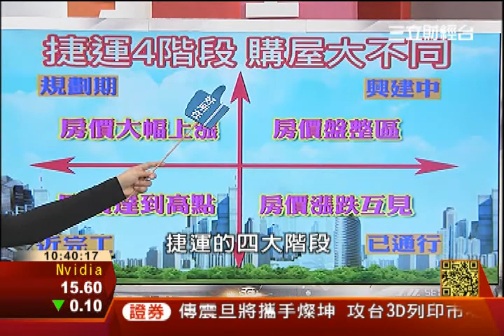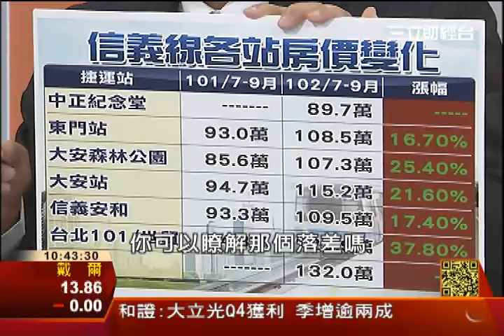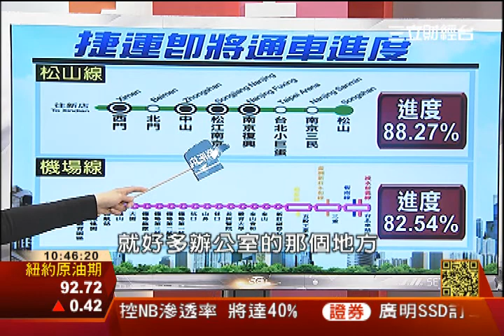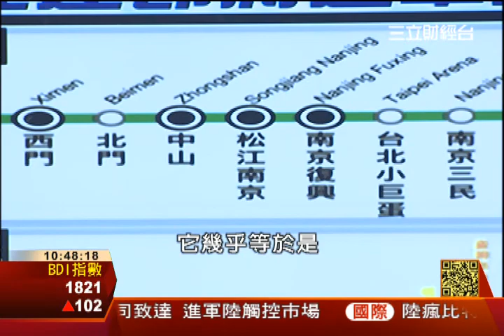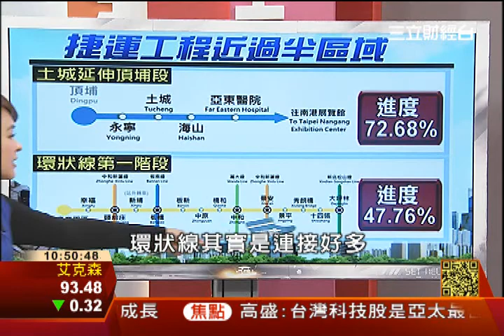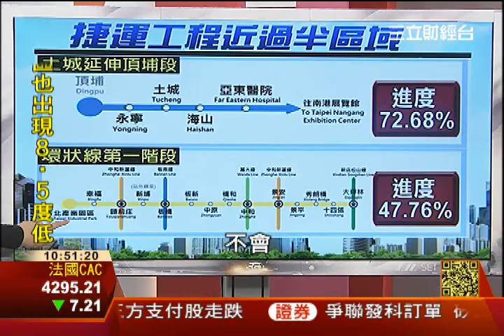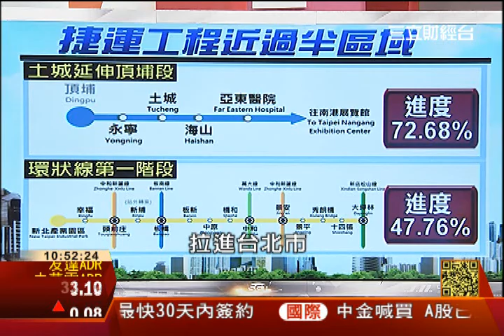信義線通車 跟著捷運買房有撇步3之3│台灣好所在135│三立財經CH88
捷運信義線通車了，小郁不但帶你去吃喝玩樂一日遊，更要告訴你信義線即將完工的一年來，房價漲幅超驚人，如果要跟著捷運買房子，你還有哪裡可以挑??另外信義線還有低價的區域?你不敢相信嗎!!本集好所在告訴你有個未來仍看好的信義區好宅唷!!!